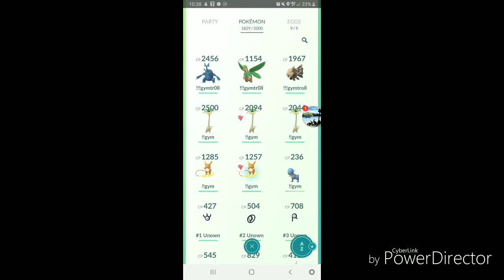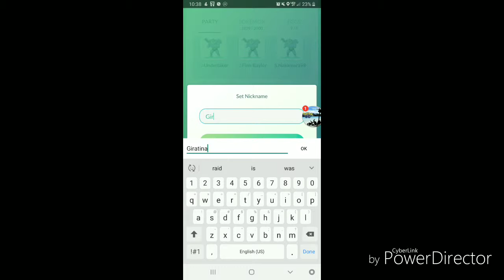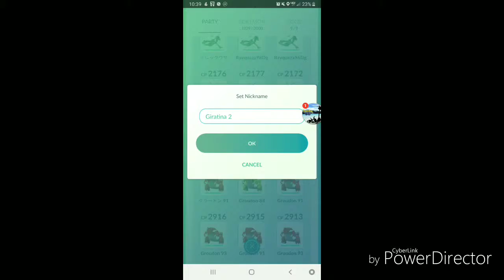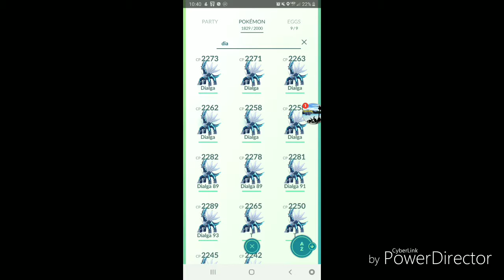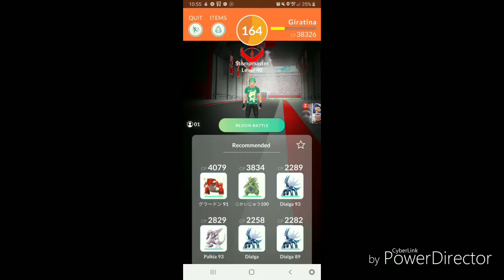New Bug event in Pokemon Go!!! Giratina is back!! Will we get a new shiny????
We discuss the new bug event that was announced 2 days ago. What new shiny will we be getting? Giratina, altered form, is back without shiny variant.